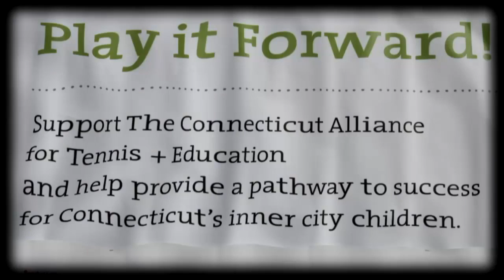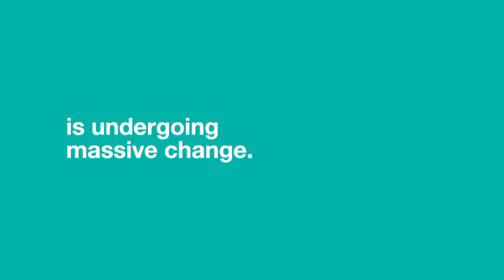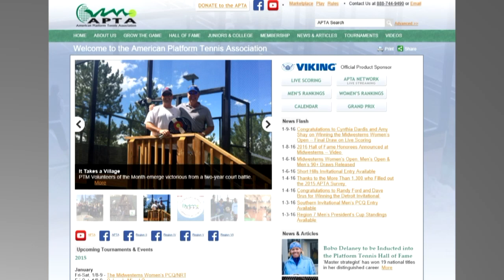Dardis/Shay vs Niculescu/Ondrejkova – Women’s Final – APTA – 2016 Women’s Nationals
Dardis/Shay vs Niculescu/Ondrejkova – Women’s Final – APTA – 2016  Men’s & Women’s Open